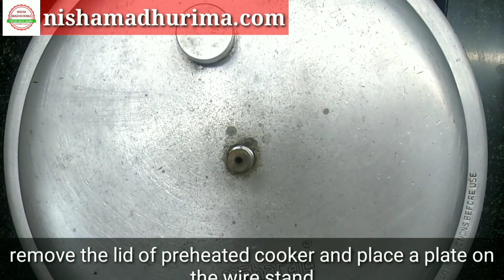कुकर में बनाये स्वादिष्ट चॉकलेट कप केक|Chocolate CupCake|Eggless Cupcake|How to Make Cupcake At Home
Cake Icing Nozels
Cake beginners kit
Cupcake Module With liners
Cake tin
Designer Cake tin
Small bowl /Mini glass Katori set
Microwave Oven
microwave proof Hand gloves
Glass Set for Serving IceCream,Shakes